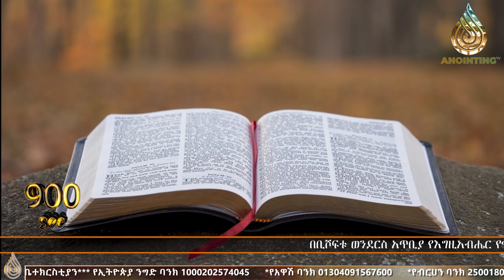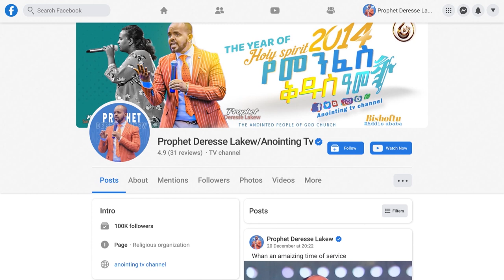የ 250,000 ዶላሩ ቅጣት…መጽሐፍ ቅዱስ በማስተማሩ የተቀጣው ትምሕርት ቤት